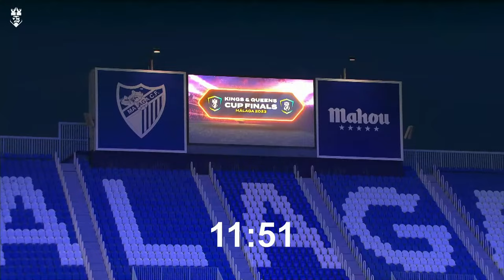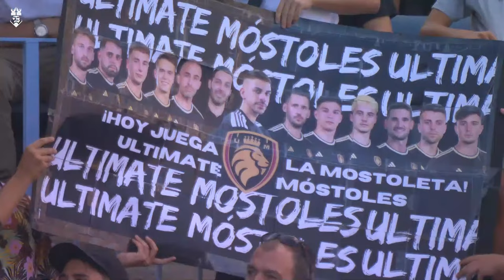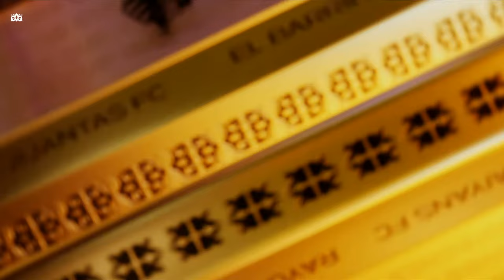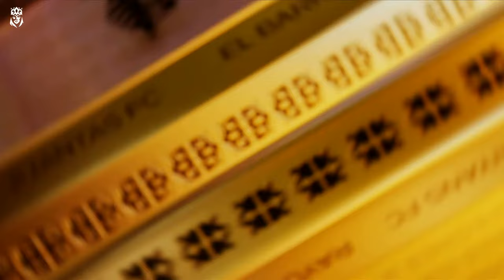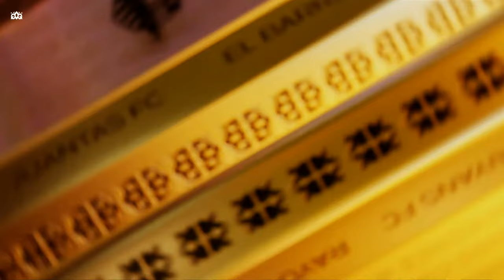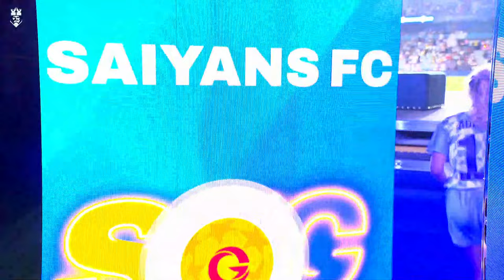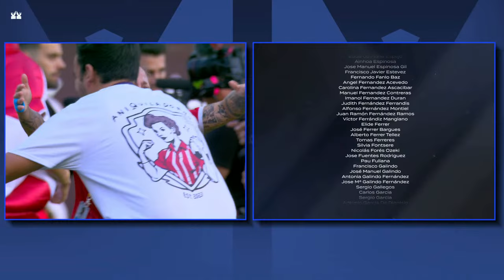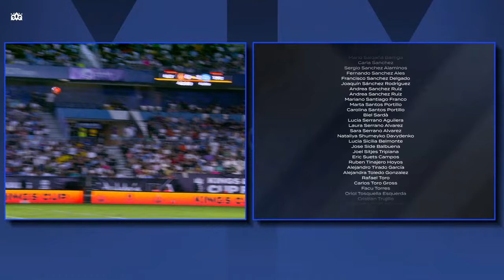👑 Kings Cup & Queens Cup Oysho FINALS desde MÁLAGA ⚽